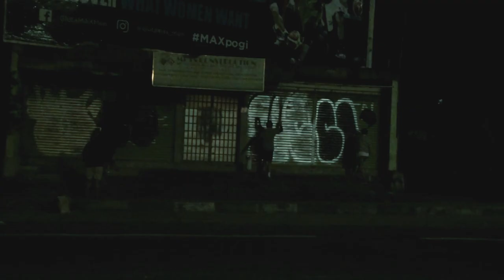One take spray paint x CSK Crew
One take monster cans
Outlines graffiti store
CSK crew

featuring:
Droppout,Marc Mamuric, Al James, Migo Senires , Astro, lexus
Paul Cassimir Rjay Ty, OJ River